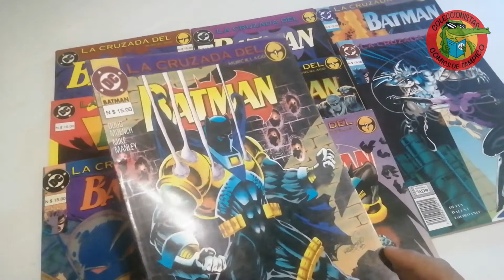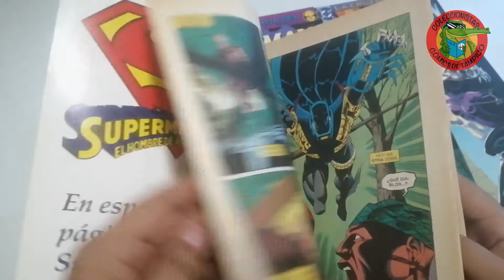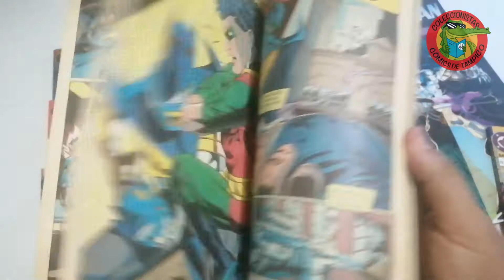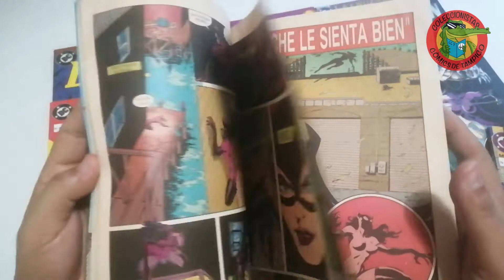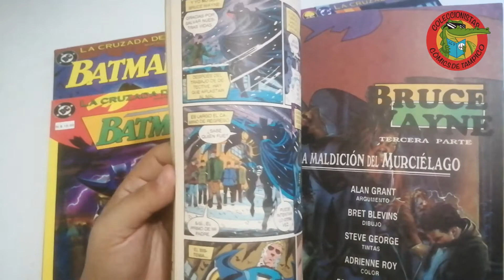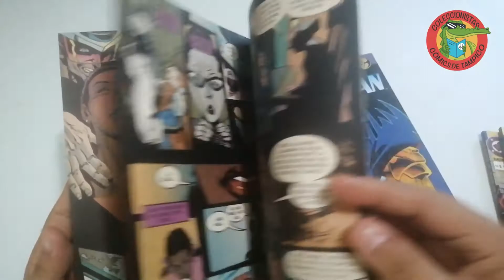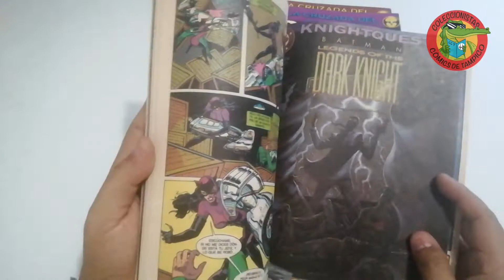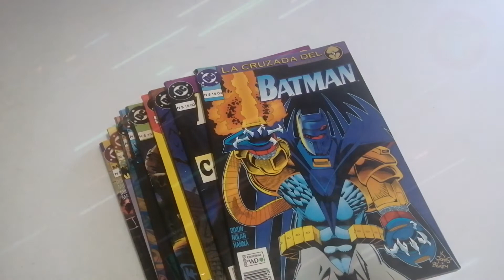LA CRUZADA DEL MURCIELAGO Editorial VID La colección #30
Ahora les traemos este video compartiendo parte de la colección de BATMAN, ni más ni menos que La cruzada del murciélago, los 9 tomos que publicó editorial VID después de La caída del murciélago previos a Duelo de murciélagos, esperemos y sea de su agrado, les compartimos también el link de el video de La caída del murciélago que checamos hace algunos meses, si quieres que veamos también la serie de Duelo de murciélagos déjanos tu mensaje y lo checamos!

Gracias por tus visitas, tus comentarios y sobre todo por tus propuestas, que tengas un excelente noviembre y sin más que decir ¡abrazos poderosos!